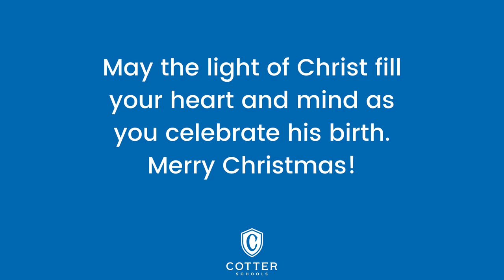Merry Christmas from Cotter Schools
Cotter Schools would like to wish you all a very Merry Christmas and a Happy New Year!